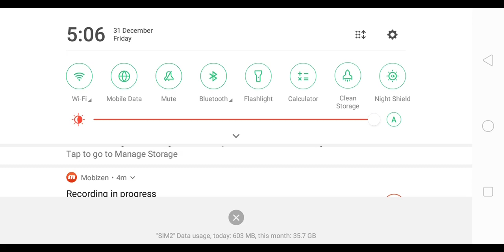Miami Crime Police 05 Android Gameplay | Miami Crime Police Game | Miami Crime Police Gameplay Video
Miami Crime Police
Miami Crime Police Game
Miami police crime
miam police crime game sim
Miami Crime Police Gameplay
Miami Crime Police Android
Miami Crime Simulator
Police crime
Real gangster crime simulator
Real police crime gangster
Miami Crime Sim Game